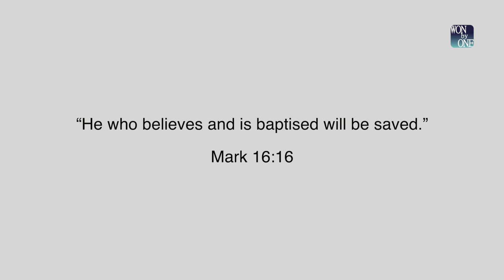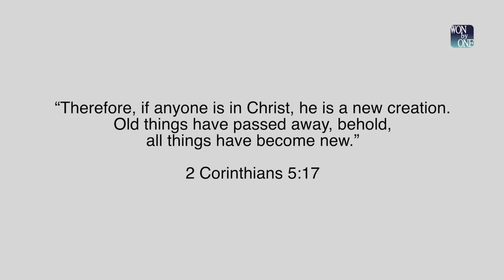9. What is baptism? - - A video for the WonByOne app.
This video is about baptism

These 18 videos from WonByOne explain the Bible's basic truth and faith in God, Jesus Christ and the Holy Spirit. In the WonByOne app, these videos are linked to part 1 of the app.